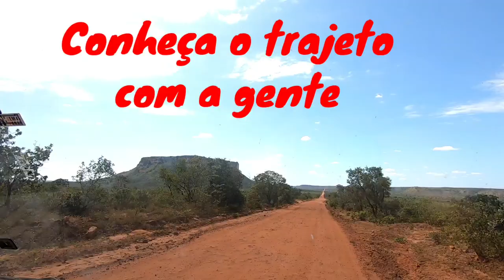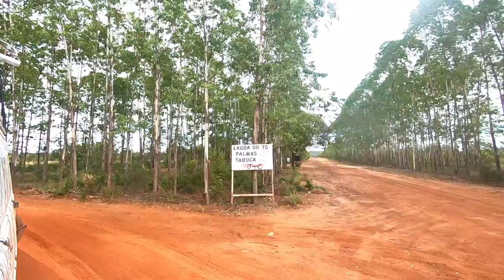Trajeto Lagoa do Tocantins a São Felix no Jalapão de motorhome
As estradas do Jalapão sempre foi um desafio para quem quer fazer este trajeto sem ser em um carro 4x4. Enfrentamos o nosso maior desafio ao encarar a estrada de Lagoa do Tocantins até São Felix com nosso motorhome Pipoca. Registramos este trajeto e vamos mostrar como foi neste vídeo.